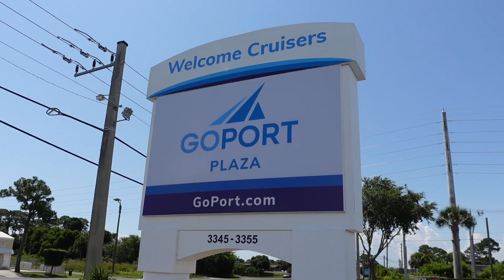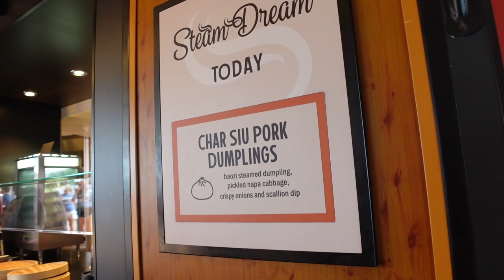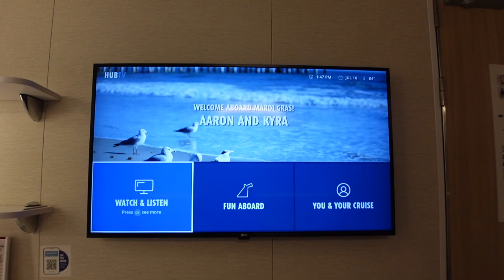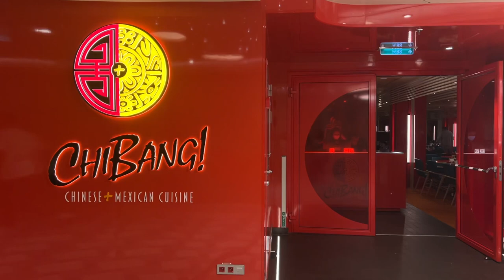OUR 2ND TIME SAILING ON THE CARNIVAL MARDI GRAS! | Boarding Day Vlog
What's up AK Family! Can't believe we are back on the Carnival Mardi Gras almost a year later!! We had a GREAT week. We hope you enjoy the first video from this series. Join the AK Family

                Sony Z-V1
                iPhone 13 Pro
Editing Software: Final Cut Pro or iMovie
Our Wedding Anniversary: September 6, 2015
Age: Aaron (31) Kyra (28)

00:00 Intro
1:05 GoPort
2:37 How long will it take to get onboard?
4:35 Lets get on the ship
5:35 Walking around
7:02 Boarding Day Elevator Tip
7:44 Lets Eat
9:19 Square Interior Room Tour
11:32 Melanin Mixer and Sail Away
13:28 Gifts and Gratitude
18:19 Dinner at ChiBang
20:58 Feelings about day 1
21:32 Outro/Next time